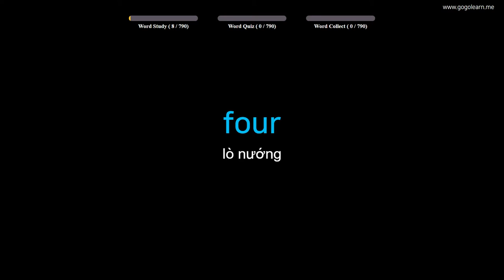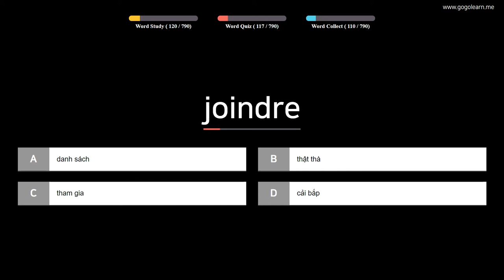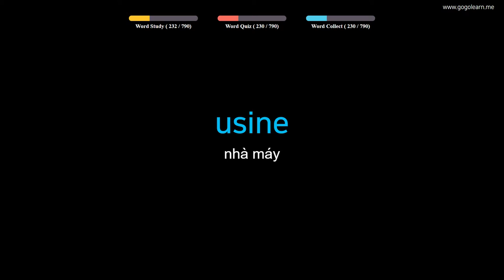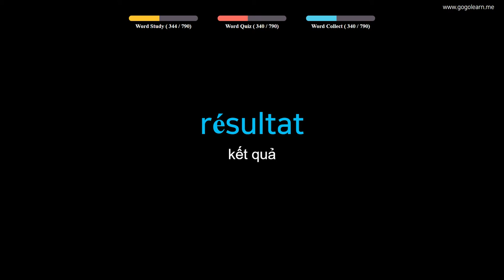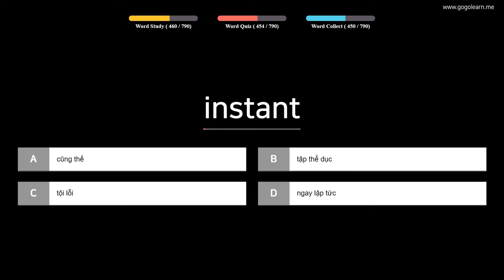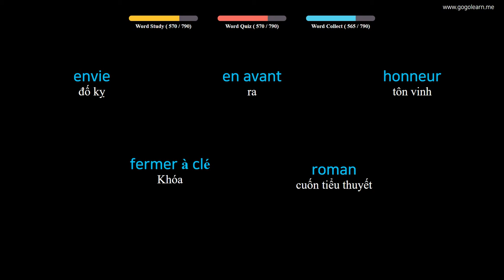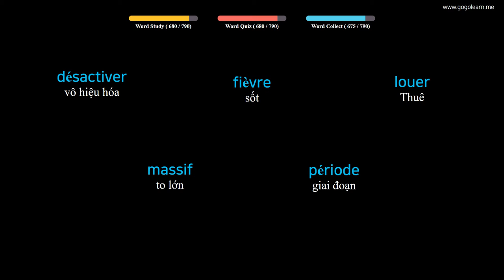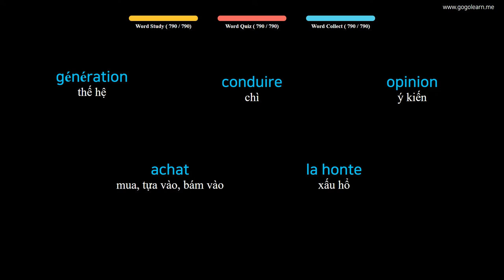Từ Vựng Tiếng Pháp | Phần 8 : 790 Từ Vựng Tiếng Pháp Cho Học Sinh Trung Học | Golearn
+ Phần 1 : 00:05
+ Phần 2 : 41:13
+ Phần 3 : 1:22:18
+ Phần 4 : 2:03:23
+ Phần 5 : 2:45:05
+ Phần 6 : 3:25:54
+ Phần 7 : 4:07:25
+ Phần 8 : 4:49:21

✪ Nội dung có thể bạn quan tâm:
Từ Vựng Tiếng Pháp | Phần 3 : 690 Từ Vựng Tiếng Pháp Đơn Giản Cho Trẻ | Golearn
Từ Vựng Tiếng Pháp | Phần 4 : 1180 Từ Vựng Tiếng Pháp Cho Học Sinh Tiểu Học | Golearn
Từ Vựng Tiếng Pháp | Phần 10 : 400 Từ Vựng Tiếng Pháp Cho Người Đi Làm | Golearn